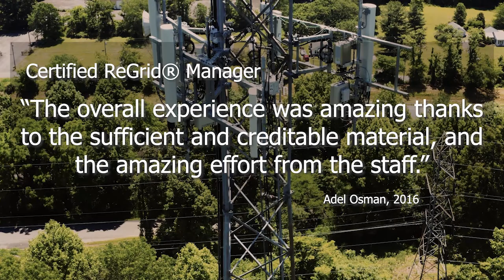RENAC Participant Testimonials- Online Academy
See what past RENAC participants have said about the Online Academy Courses!